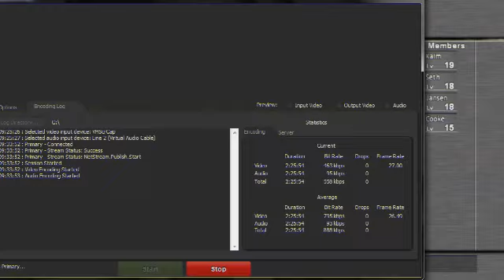Lost Odyssey Recording 6